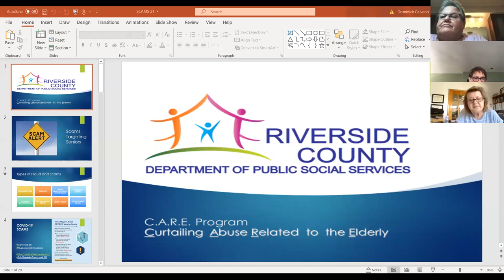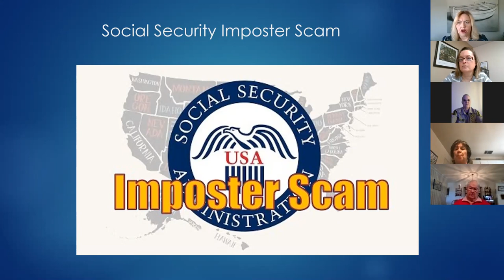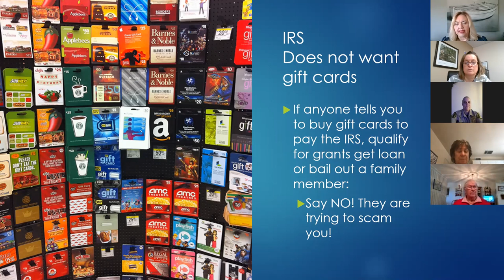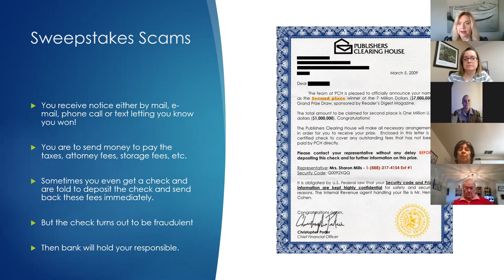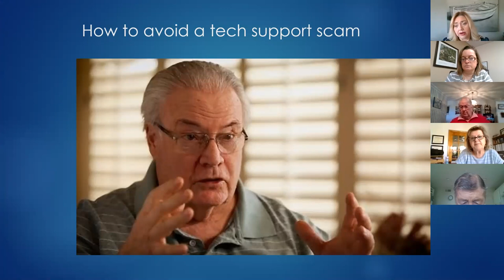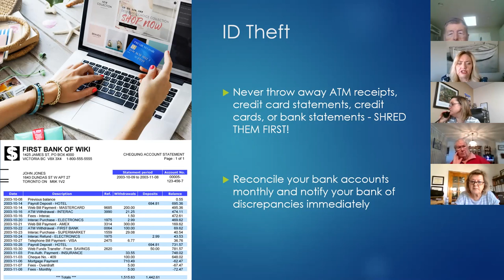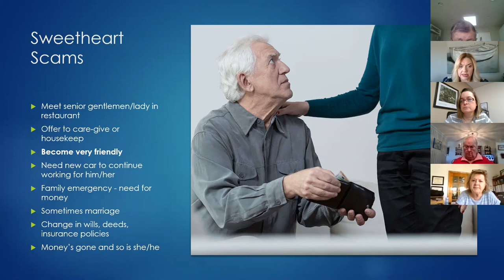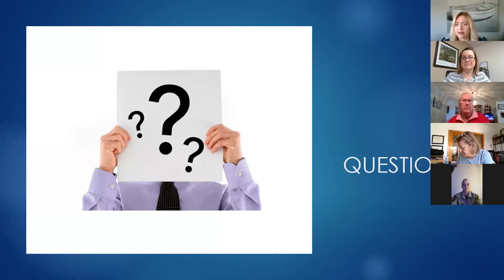Scam & Fraud: How to Prevent It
Join Riverside County Sherriff's Crime Prevention Officer, Stacy Austin, and Geri Crippen-Richardson, Community Program Specialist II County of Riverside, Department of Social Services Adult Services/CARE Program as they cover typical scams that people encounter, how to prevent them and what to be aware of.